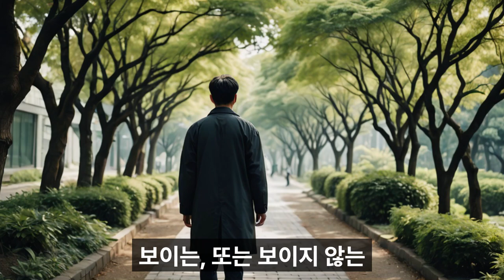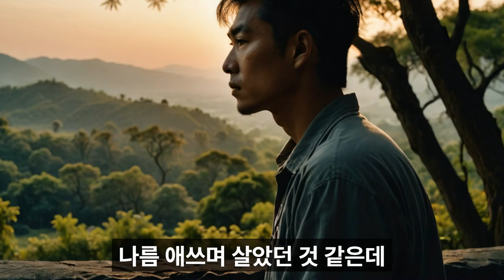[ 9/8 - 에세이 ] '가보지 않은 길에 대해 써라'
9/8일의 주제는 '가보지 않은 길에 대해 써라 ' 입니다.
감사합니다.